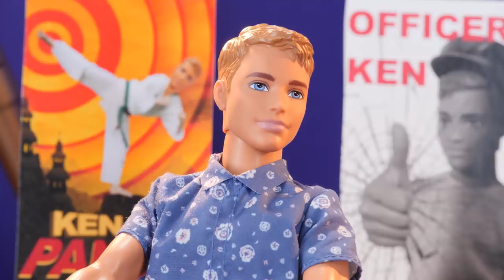Ask Barbie About Her Best Moments with Ken!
Today's episode of "Ask Barbie," is all about my best moments with Ken! Watch as we play hide and seek with merbabies, build a giant fan, and more! And don’t forget, I’ll be answering viewer questions, so be sure to ask, because you never know, I might just answer it here! Tune in every Saturday for new episodes!

About Ask Barbie:
You're asking and I'm listening! In this weekly series, I'll take your questions and comments and include them in one of my next videos! If you're curious about my morning routine, what's in my closet, or need some cooking and baking tips, I'll do my best to answer them and give you a shoutout! Make sure to leave your comments after each video or use AskBarbie to join the fun.